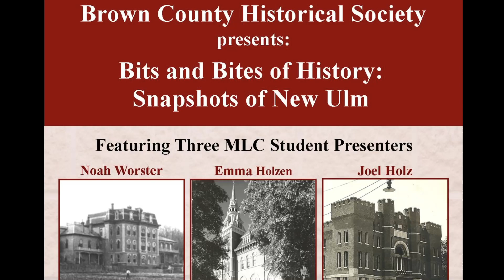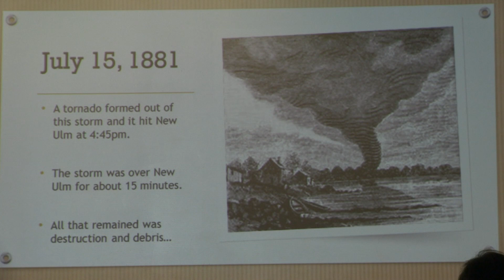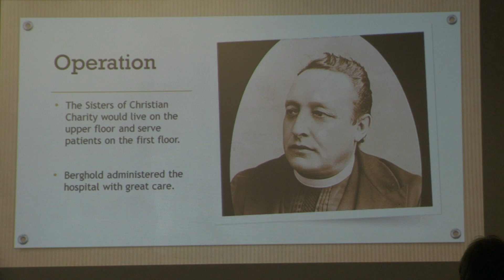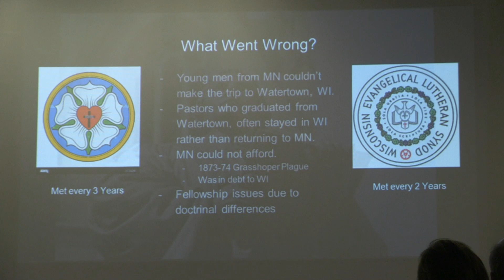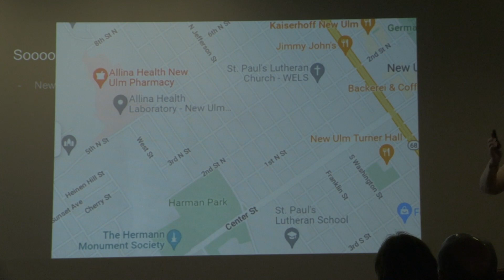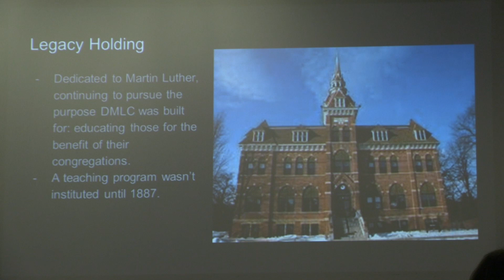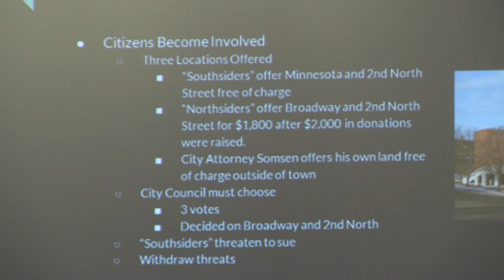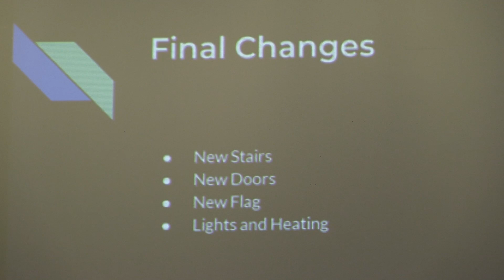Bits and Bites of History: Snapshots of New Ulm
In this special program 3 students from Martin Luther College each present a snapshots of New Ulm history. Noah Worster presents on St. Alexander Hospital and the response to the 1881 tornado, Emma Elzen discusses the founding of Martin Luther College, and Joel Holz covers the building of the New Ulm Armory. The students developed their presentations in a history course at Martin Luther College using the Brown County Historical Society's research files.